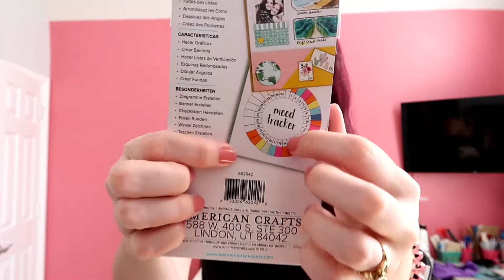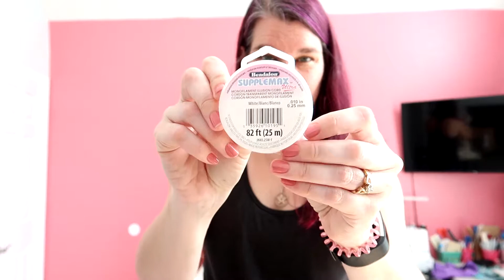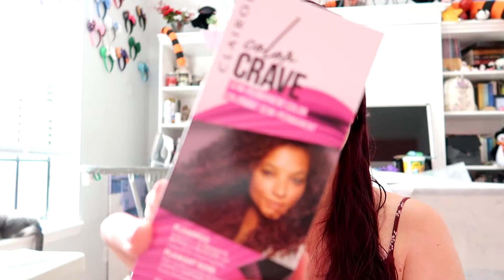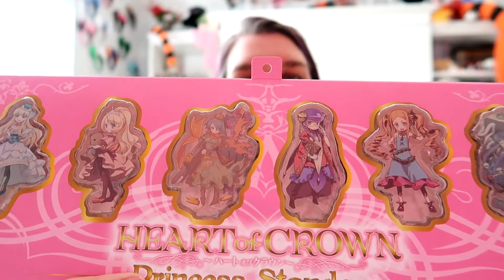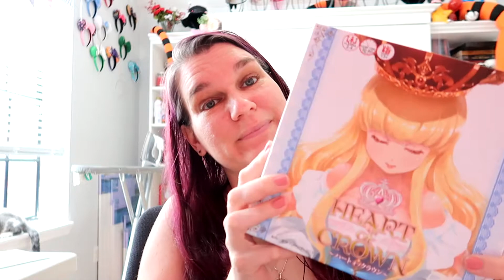Rambles, Hauls, and a Very Long Project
This week's adventure:  Rambles, Michael's and Amazon hauls, helping kiddo with her TSA project.  Filmed 2/10 & 17-21/20